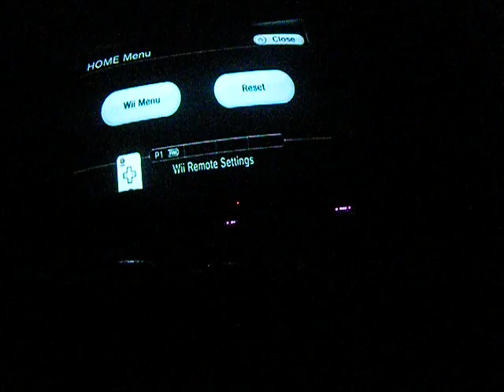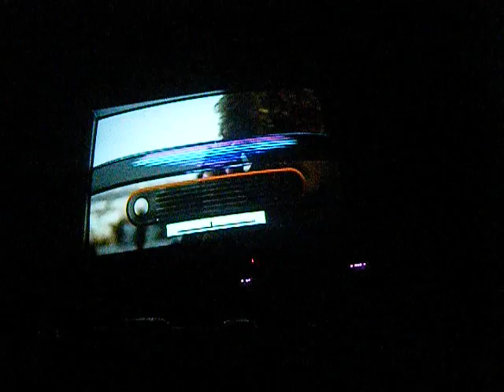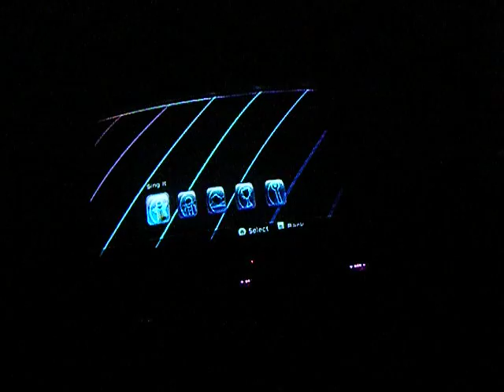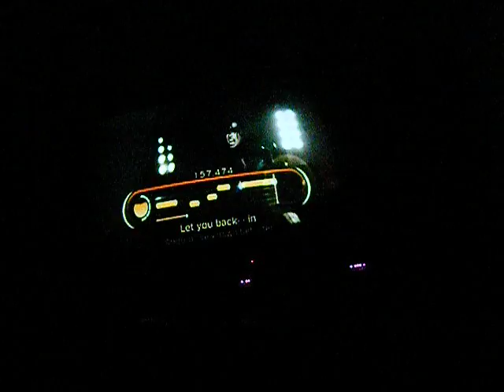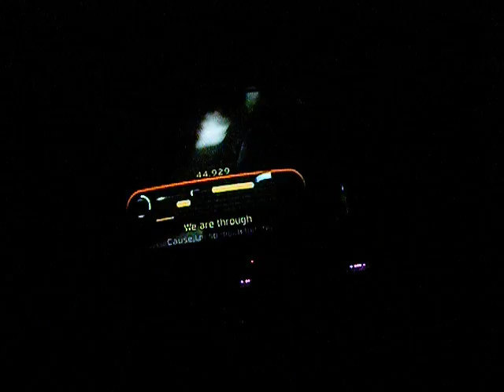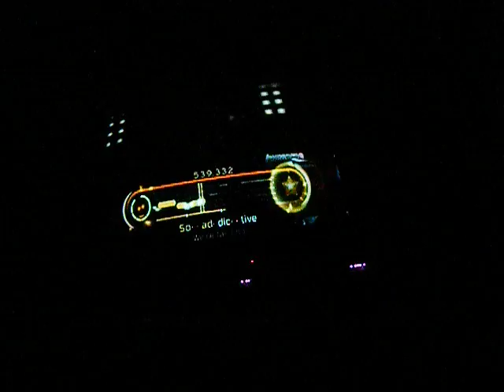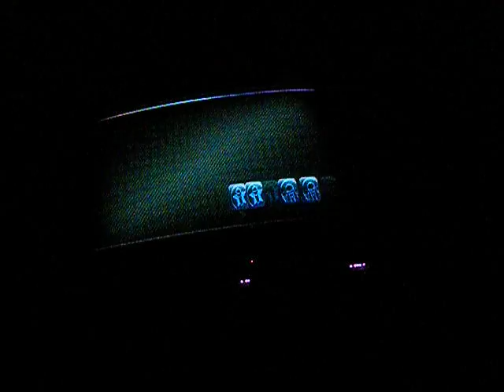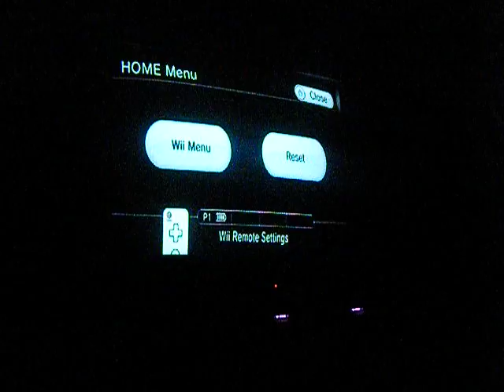Let's Play Disney Sing It Party Hits FINALE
that was random gross and funny XD From DLR

oh and p.s. my voice is low today cause i was quiet for the whole time before i start recording it and my voice sounds horrible like a girl but i have to sing like a boy sorry everybody and im bad at karaoke :(

and if i squeak again for all the parts just let me know :)